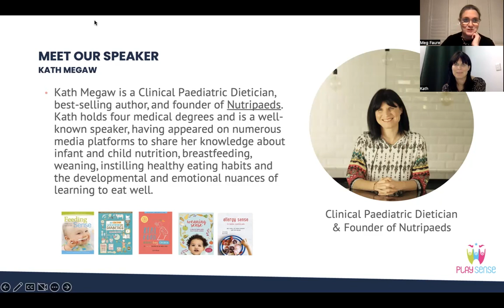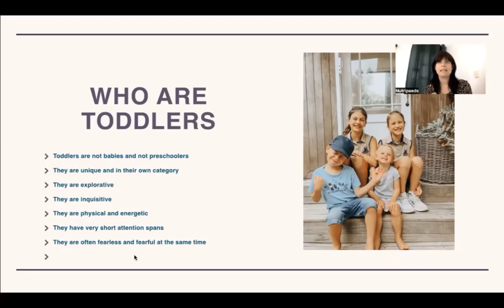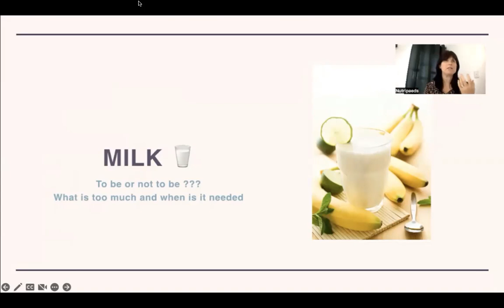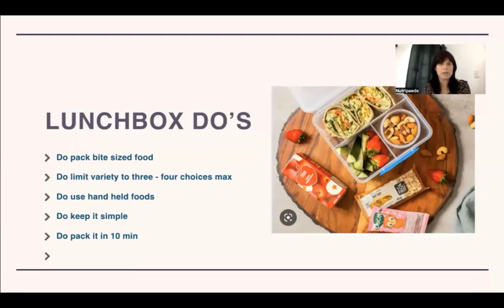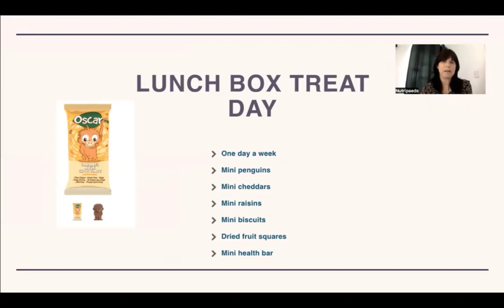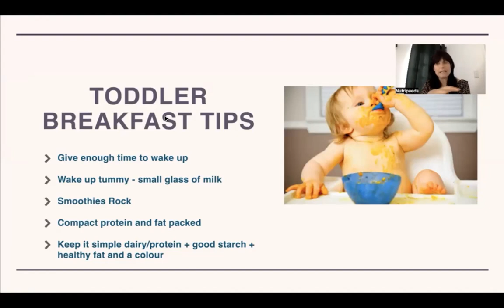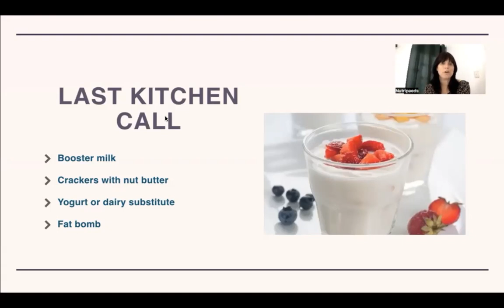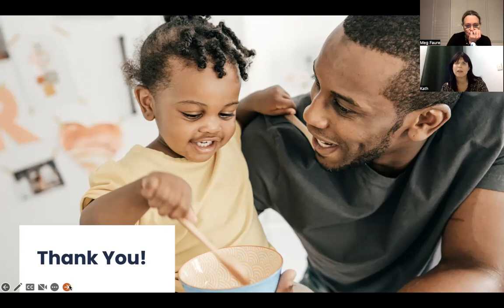Healthy Snack Time & Lunchbox Ideas for Toddlers hosted by Play Sense & Kath Megaw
In this informative webinar, Kath Megaw, a leading paediatric dietician and founder of Nutripaeds, shares invaluable nutritional advice and guidance for choosing healthy snacks for your toddlers. As toddlers have unique needs and preferences, Kath provides practical tips for packing toddler lunchboxes that are easy to eat, interesting, and engaging. She stresses the importance of developing independent eating habits in toddlers and provides alternatives for managing allergies in toddler's lunchboxes. Kath's top tips include packing bite-sized food, limiting variety to avoid overwhelming your child, including protein, fat, healthy starch, and color, and rethinking lunch for toddlers by breaking it into two parts. By watching this webinar, you'll gain useful insights and practical tips for feeding your toddler successfully. Don't forget to download the free snack guide packed with easy, delicious recipes your toddler will love!